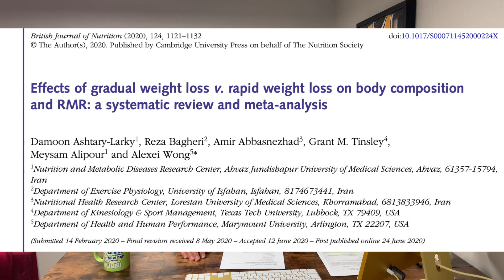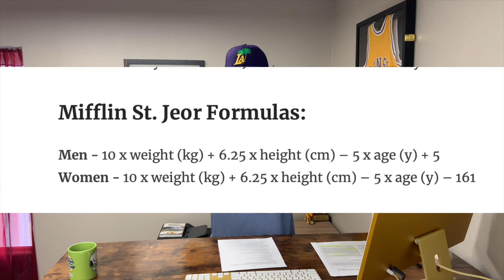Do Weight Loss Challenges Work? Does it Last?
Rapid weight loss can be hugely uplifting for any person looking to drop a couple pounds. In this video, Coach Julio breaks down some of the advantages and disadvantages of rapidly losing weight versus gradual weight loss.